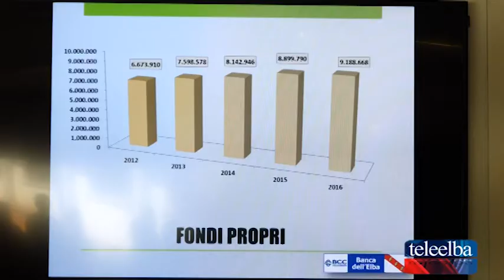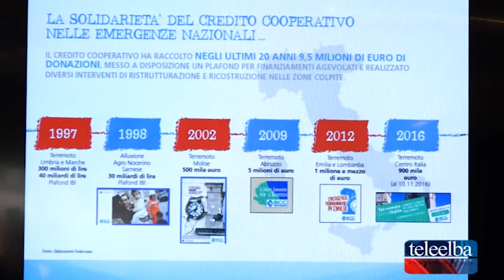In crescita la fiducia del territorio per Banca dell'Elba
I numeri sono stati presentati nel corso dell'ultima Assemblea assuale che si è tenuta all'Hotel Airone.